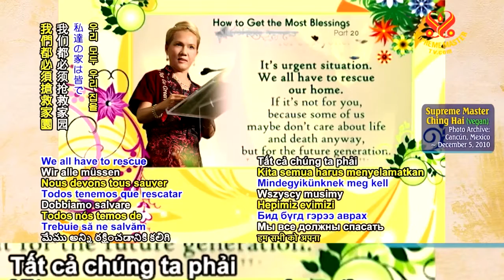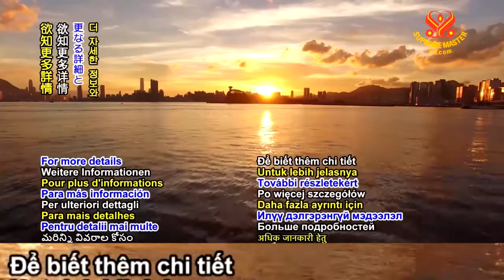( P . 20 ) LÀM SAO ĐỂ NHẬN ĐƯỢC GIA TRÌ NHIỀU NHẤT - THANH HẢI VÔ THƯỢNG SƯ